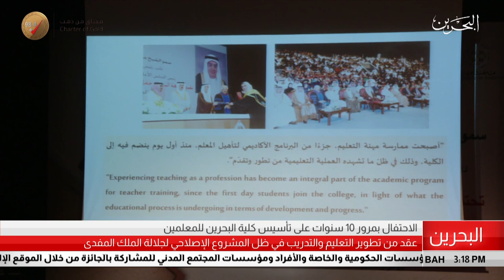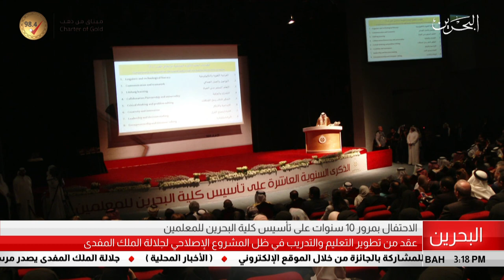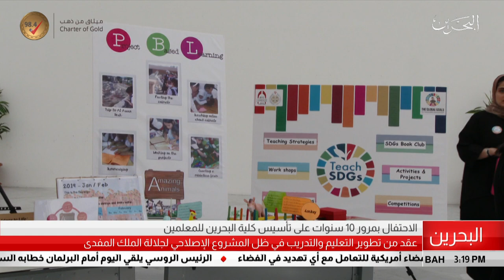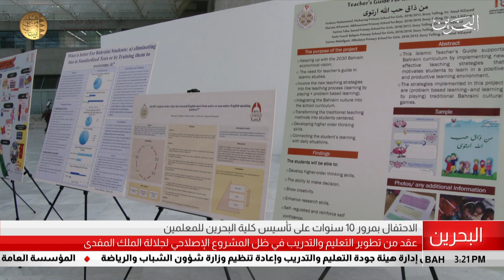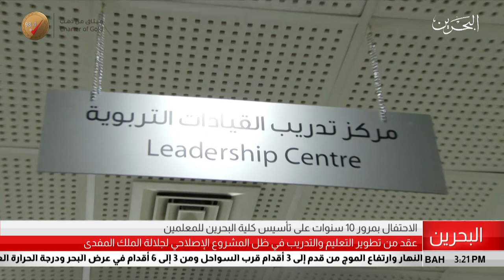البحرين مركز الأخبار : سمو الشيخ محمد بن مبارك يرعى أحتفال كلية البحرين للمعلمين 20-02-2019